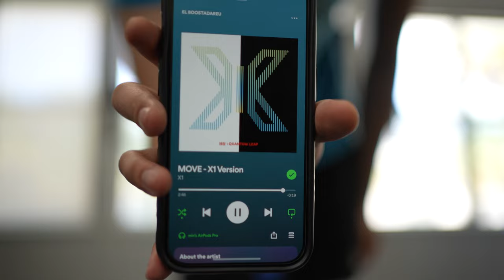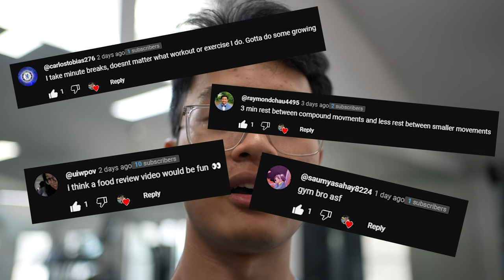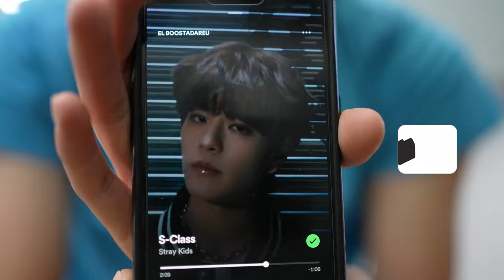CHEST DAY As A BEGINNER Join Me! | Day 3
Chest Day but I'm busy so I tried my best but now I have to do a 2500 word essay teehee

Aspiring YouTuber hoping to go full time, go check out my videos if you enjoy :P

~Not necessary but it would really help & don't forget to save money through any discounts readily available when you get on the page or use plug-ins like Honey! :D

🧢My Hat:
Black Cap

📸Camera Setup:
Sony A7S3 (Mirrorless Camera)
Manfrotto Mini Tripod (Handheld)
RetiCAM Tripod (Tabletop)
K&F Concept 64" (Outside Big Boy)
Camera Screen Protector
Sony Bluetooth Wireless Mic
Sony Lavalier Mic (Optional)
Tamron 28-75mm F/2.8 Zoom Lens (Renewed)
Tamron 28-75mm F/2.8 Zoom Lens (NEW)
Sony 35mm F/1.8 Prime Lens (Renewed)
Sony 35mm F/1.8 Prime Lens (NEW)
36 Slot Memory Card Case
CADeN Camera Backpack
Sony Extra Batteries
Microfiber Cloths
SanDisk Card Reader
SanDisk 128GB SD Cards (I was thinking about getting 256GB)
10ft Type C Charger